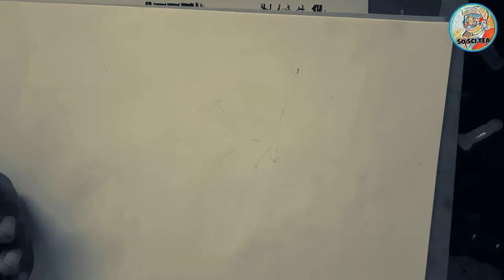A TRIBUTE TO RAM GOPAL VARMA || RGV FUNNY CARTOON CARICATURE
It is drawn by me. Because I am the great Admirer of Mister Varma's Craft angel his deepest thought..